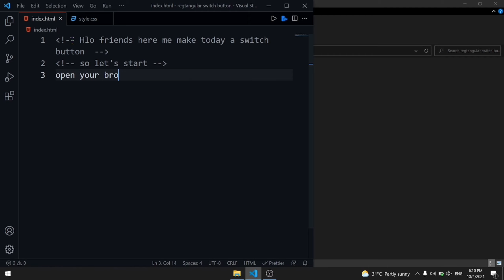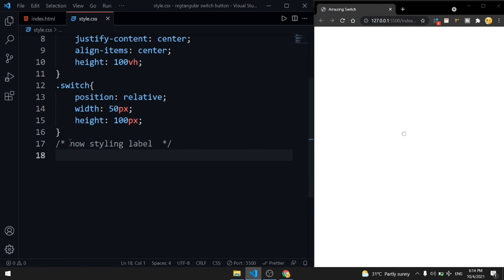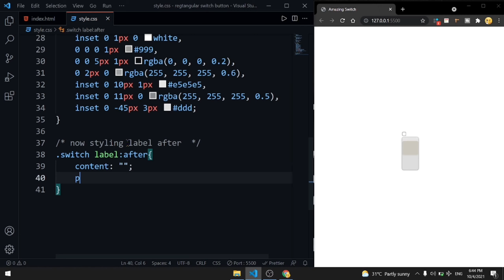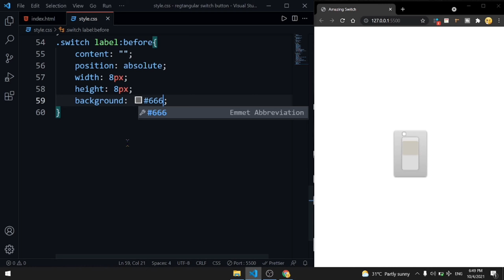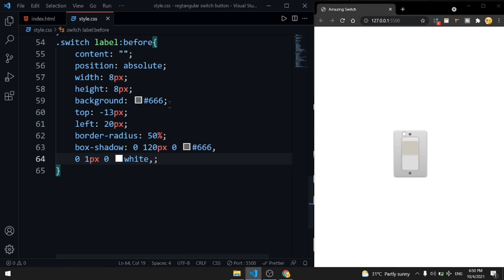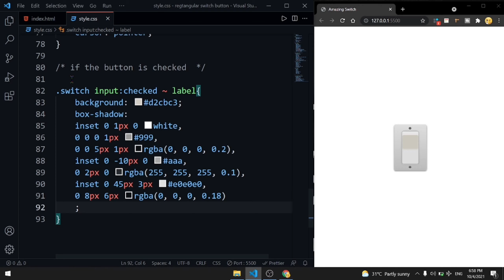light switch button using only css by automaticss. Css toogle button by automaticss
CSS Toogle switch using HTML & CSS by automaticss

Source Code :- Comming soon

Be free to ask anyting in the comment box or in my gmail.

If you have any suggestion please recoment me.